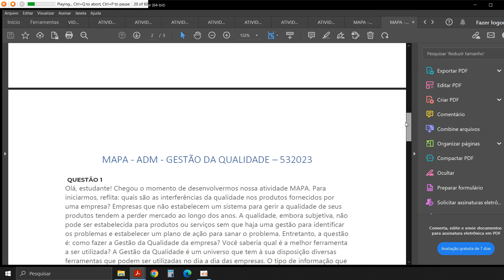MAPA - ADM - GESTÃO DA QUALIDADE – 532023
Olá, estudante! Chegou o momento de desenvolvermos nossa atividade MAPA. Para iniciarmos, reflita: quais são as interferências da qualidade nos produtos fornecidos por uma empresa? Empresas que não estabelecem um sistema para gerir a qualidade de seus produtos tendem a perder mercado ao longo dos anos. A qualidade, embora subjetiva, não pode ser estabelecida para produtos ou serviços sem que haja uma gestão para identificar os problemas e estabelecer um plano de ação para sanar o problema. Entretanto, a questão é: como fazer a Gestão da Qualidade da empresa? Você saberia qual é a melhor ferramenta a ser utilizada? A Gestão da Qualidade é um universo que tem à sua disposição diversas ferramentas que podem ser utilizadas no dia a dia das empresas. O tipo de informação que o gestor procura determinará qual ferramenta trará as informações com maior precisão, pois a tomada de ação dependerá do resultado da análise dos dados fornecidos. Por esse motivo, é muito importante que o gestor conheça as ferramentas que utilizará para a coleta, organização e análise dos dados.
Muito bem, agora, é hora de você pôr a mão na massa! Imagine a seguinte situação: uma empresa fabricante de produtos de limpeza está em expansão e precisa melhorar o controle de seus produtos. Nesse caso, após analisar o seu currículo, o empresário optou por contratar você para o cargo de gestor da qualidade da empresa. Sua tarefa é avaliar os produtos e identificar os pontos a serem melhorados para que o cliente se sinta satisfeito ao utilizar os produtos. Nesse primeiro momento, você toma a decisão de fazer uma pesquisa de satisfação com 20 clientes sobre a qualidade do produto nos quesitos: praticidade na utilização, qualidade do produto e se tornaria a utilizar o produto. A pontuação do cliente é de um a cinco para cada quesito, sendo que: (1) Muito ruim; (2) Ruim; (3) Bom; (4) Muito bom; (5)
Excelente. Após realizar a pesquisa, você obteve os seguintes dados apresentados no Quadro 1: Quadro 1 - Resultado da pesquisa de satisfação CLIENTE